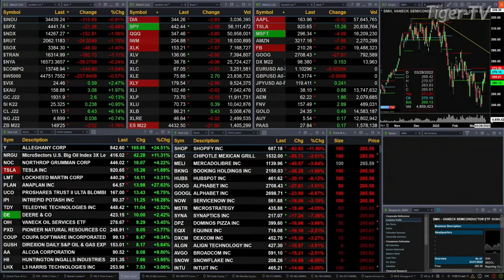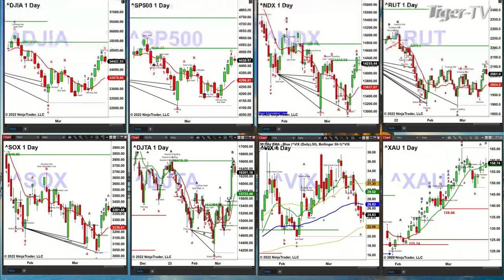March 21st, 2PM ET Market Update on TFNN - 2022